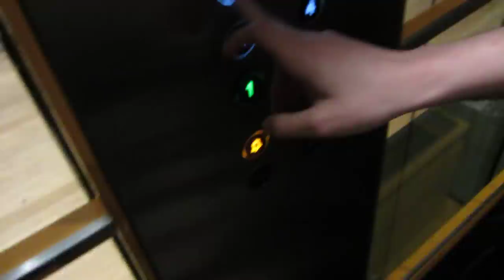Funny musical lift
LONDON SOUTHBANK CENTRE LIFT